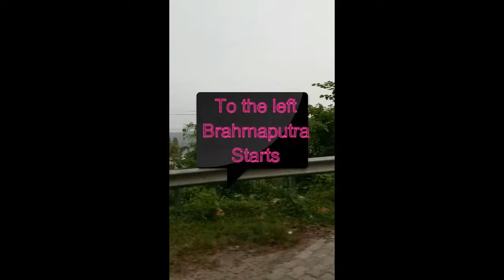Towards Panikhaiti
Just a small ride to Panikhaiti on an early morning.